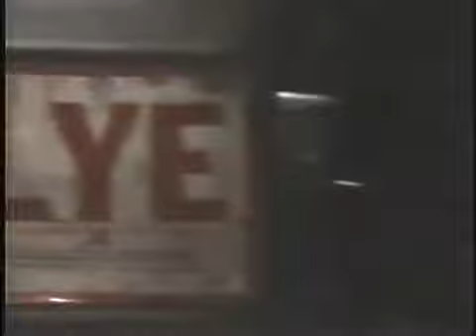Guiding Light March 19th, 1990